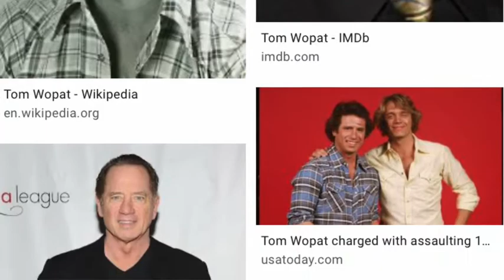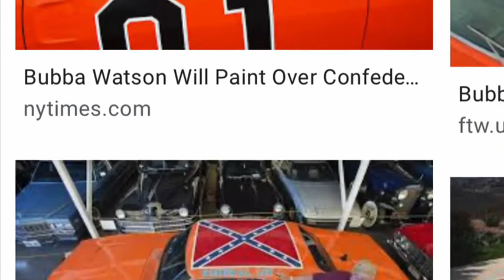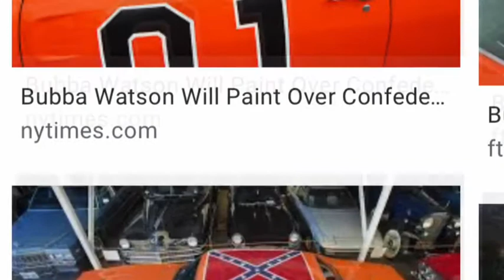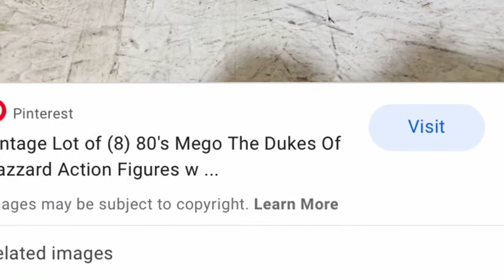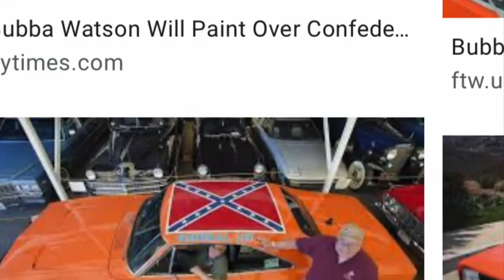RETRO TIME; DUKES OF HAZZARD !